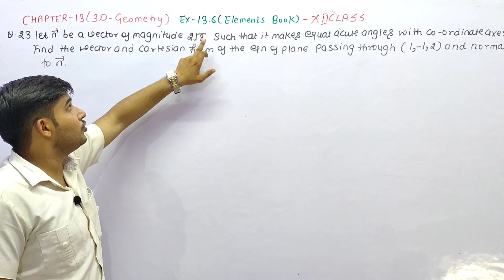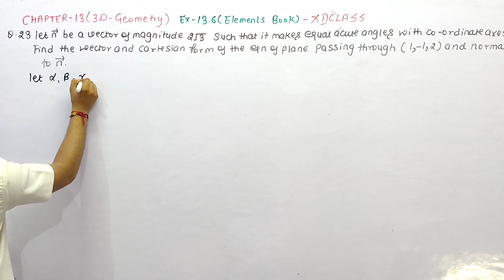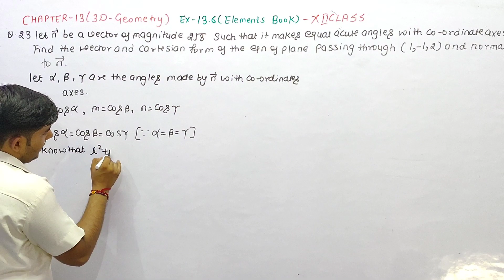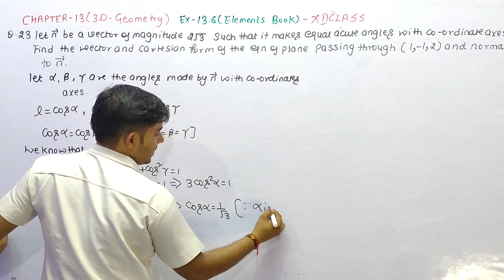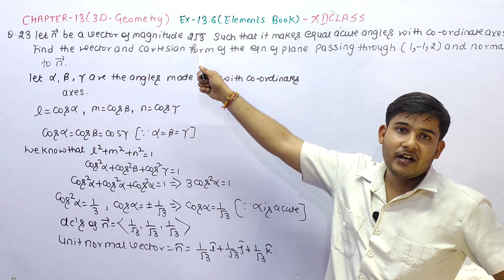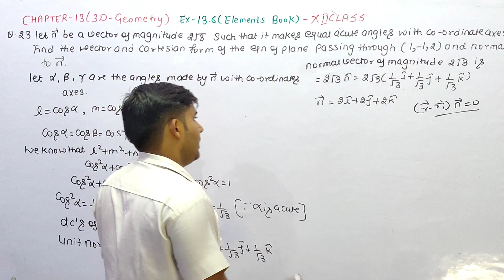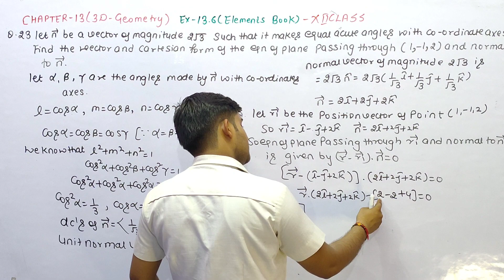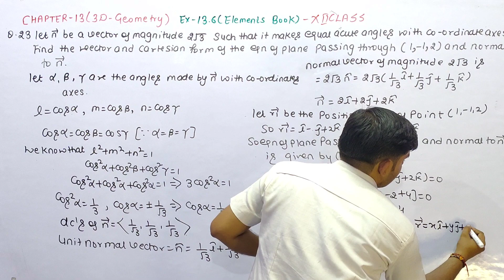let n vector be a vector 0f magnitude 2√3 such that it makes equal acute angles with the cordinate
let n vector be a vector 0f magnitude 2√3 such that it makes equal acute angles with the cordinate axes .Findthe vector and cartesian form of the equation of plane passing through (1 -1 2)and normal to n vector